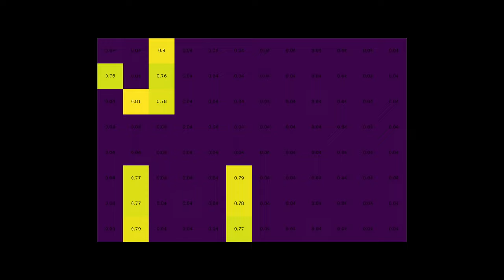PyLabRobot Game of Life - Intense Trailer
John Conway's Game of Life, on a liquid handling robot, using PyLabRobot.

An intensely boring video edited into an intense trailer. One shot and a picture.